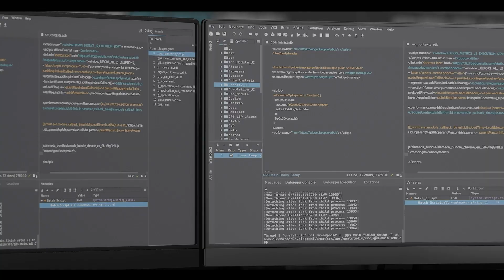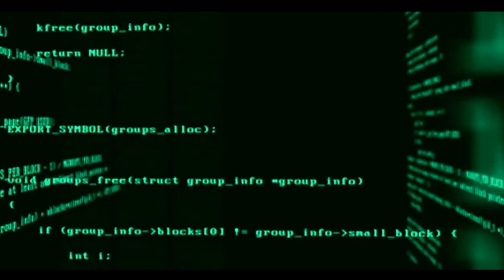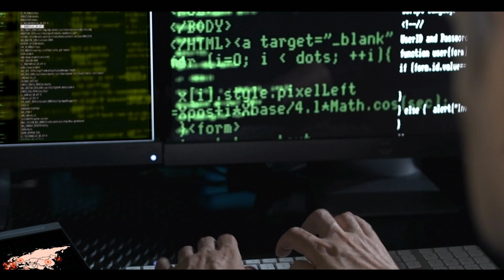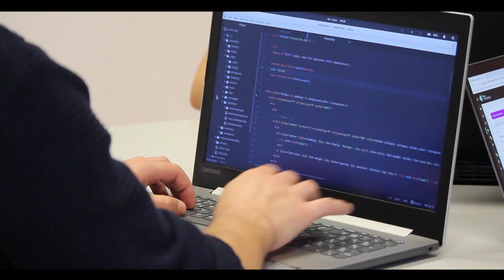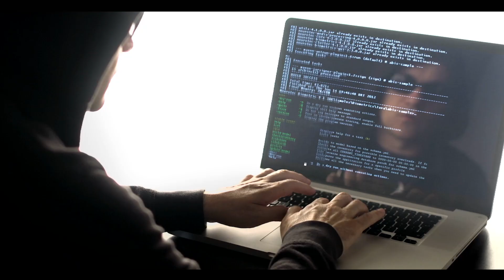Introducing ChatGPT'S Evil Clone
WormGPT is what mort people would consider to be ChatGPT's dark clone. Unlike ethically sound AIs like Google Bard and ChatGPT, WormGPT has no limits, and posing modern threats online. In my latest video, I go over a story that shows the dark side of this AI model and the risks of WormGPT.